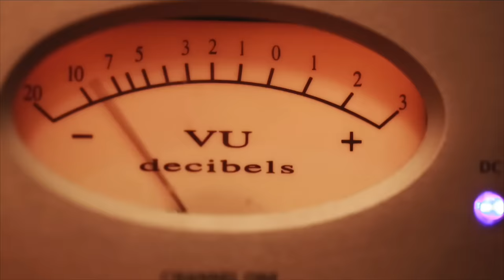Pure Heart At Hawaii Theatre (Full Concert)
It was a magical night at the Hawaii Theatre as we got to relive past memories and listen to some great music.

Jake, Jon and Lopaka joined together to play some of the old tunes that many remember from the '90s.  We also got to take a trip down memory lane as the group told the story of how they got together.

Please enjoy this special presentation of Pure Heart Live at Hawaii Theatre!

Set List:
0:48 - Hey Baby
4:17 - Crazy Without You
11:53 - Europa
18:05 - Green Rose Hula
24:15 - Molokai Sweet Home
30:25 - Bodysurfing
36:30 - Mr. Sun Cho Lee
43:10 - Bring Me Your Cup
50:00 - Tokada
56:40 - How Can I Get Over
1:04:05 - Juss Press
1:08:00 - Danny's Song